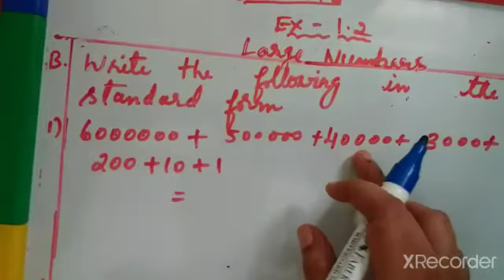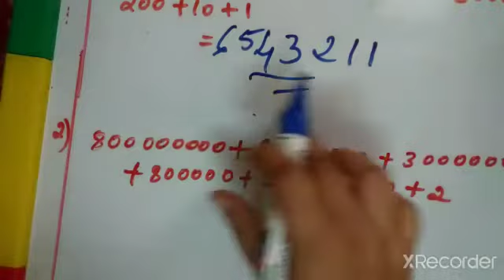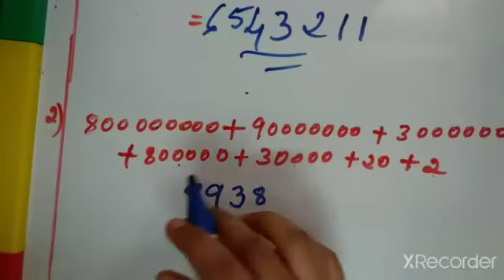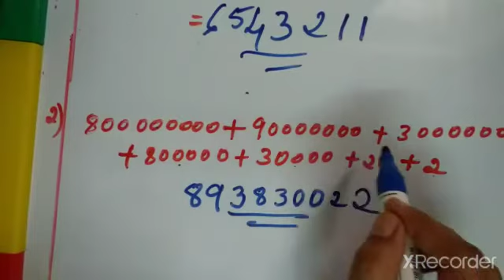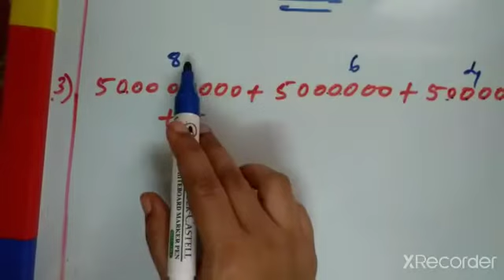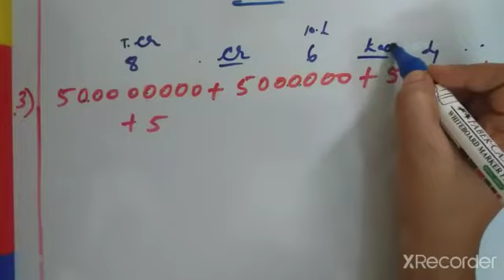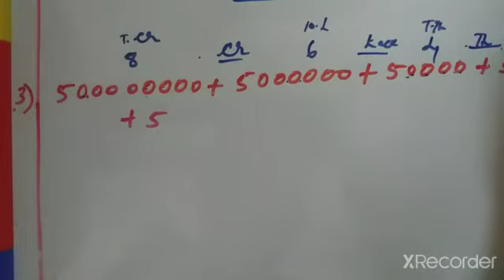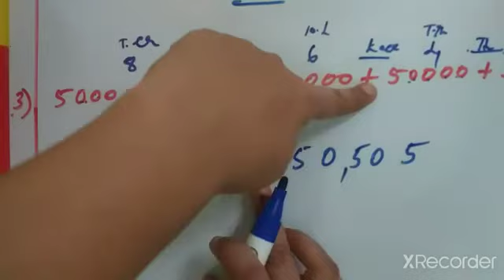V Maths Lesson 1 Large numbers Part 4